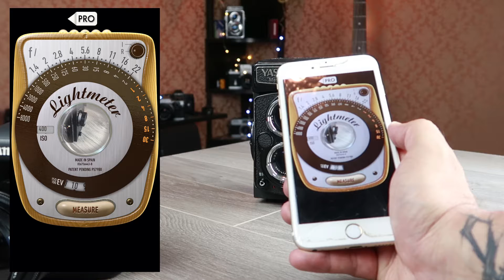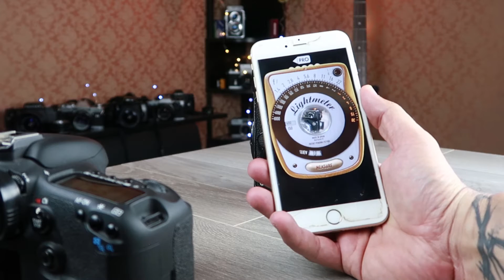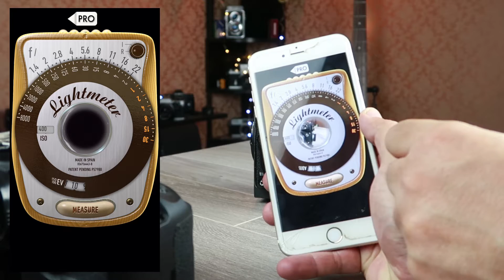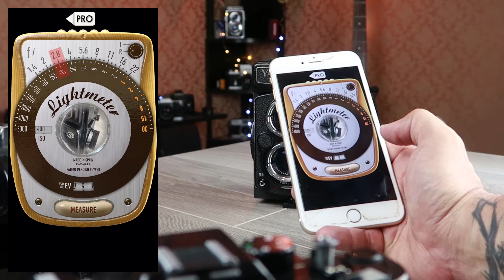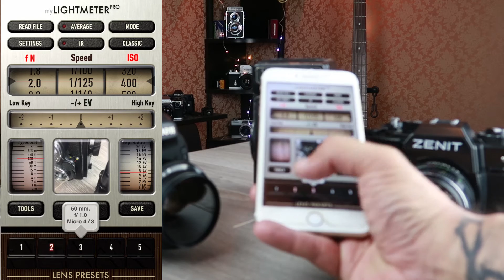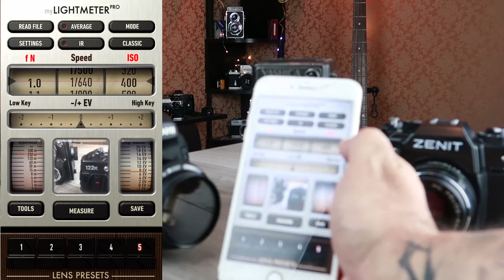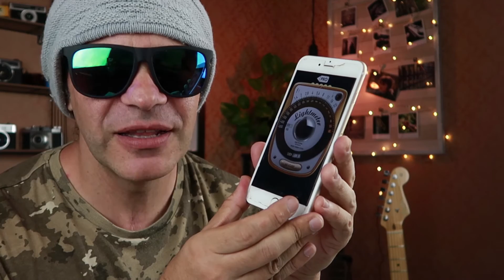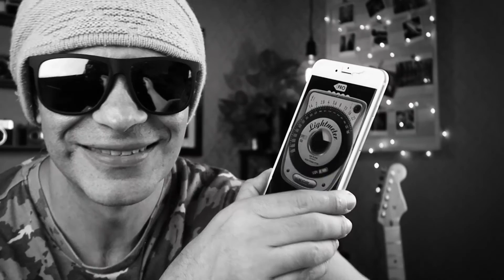Fotómetro para nuestro teléfono Smartphone móvil o celular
Muy buena amigos
Esta semana les traigo al canal una aplicación para fotógrafos,
Se podría decir que es una obligación llevarla siempre en nuestro Smartphone.
Hoy aprenderemos a utilizar de manera fácil y sencilla "MyLightmeter pro"
un fotómetro/Exposímetro para nuestro Teléfono móvil.

Que podemos hacer con esta Aplicación
Con esta aplicación podremos medir con presicion la cantidad de luzque hay en una escena y nos devolverá una serie de datos muy valiosos como, aperturas de diafragma, velocidad de obturación, ISO, para que nosotros podamos decidir que parámetros ponemos a nuestra cámara según el resultado que necesitamos o queremos conseguir.

Como funciona MyLight Meter:
Con la cámara de nuestro Smartphone, captamos la luz de una determinada escena y
la aplicación calcula todas las posibles exposiciones para  dicha escena,
luego nosotros decidimos  la medición que más se ajusta a lo que queremos hacer.

Hay muchas aplicaciónes de este tipo pero es me encantó esta por el aspecto gráfico retro que lleva, su sencillez de uso y una versión pro avanzada por solo 3 o 4 dólares/ euros.
Esta disponible para Android y para Iphone.

una opcion gratuita para android (no la he probado)

Índice

00:00 Inicio

00:12 Intro
00:22 Introducción
00:31 Para sirve myLightMeter Pro
00:45 Como Funciona esta aplicación
01:04 Ejemplo del uso de la app
03:37 La utilización en fotografía analógica
04:12 Ejemplo de uso de la aplicación en una cámara analógica Manual
05:36 Funciones de la Aplicación Pro
06:58 Hablamos Sobre la APP
07:37 Despedida
07:40 Tomas falsas

Gracias! por comentar, subscribirse y darle a like :)